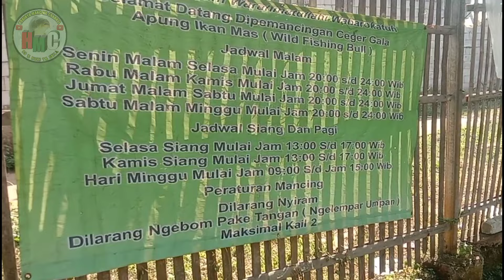Umpan ikan mas paling jitu target indukan Umpan Galapung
di video Hobinya mancing channel kali ini yaitu Racikan umpan ikan mas  paling jitu untuk target indukan atau babon. umpan ini cocok sekali buat anda yang hobby mancing galapung maupun lomba mancing ikan mas dengan target ikan babon, umpan ikan mas ini dengan bahan dasar seperti kara dan telur.

untuk mancing harian, Galapung, lomba pasti masuk.
Cuaca hujan seperti saat ini sangat cocok sekali menggunakan umpan ini, kondisi air hijau maupun coklat gak ada masalah.
SILAHKAN COBA KALO TIDAK PERCAYA.

Umpan Galapung, umpan babon ikan mas air hijau, umpan babon ikan mas tanpa Essen, umpan babon ikan mas paling jitu, umpan ikan mas babon lomba, umpan galapung tepung maruchi